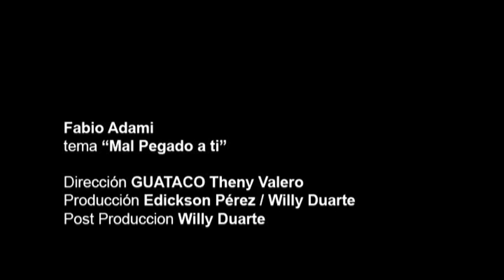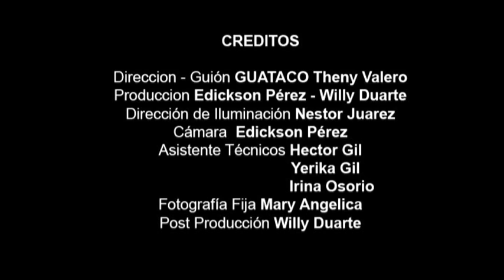VIDEO OFICIAL MAL PEGADO A TI DE FABIO ADAMI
DIRECCION
THENY VALERO

PRODUCCION
WILLY DUARTE / EDICKSON PEREZ

CAMARA
EDICKSON PEREZ

POST PRODUCCION
WILLY DUARTE

DIRECCION EN ILUMINACION
NESTOR JUARES

ASISTENTE TECNICO
HECTOR GIL
YERIKA GIL
IRINA OSORIO

FOTOGRAFIA FIJA
MARY ANGELICA